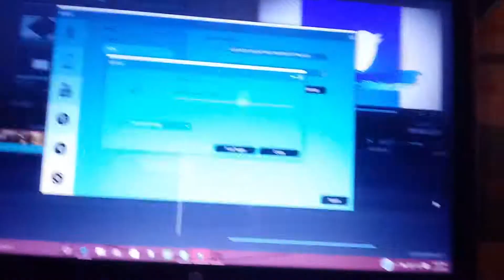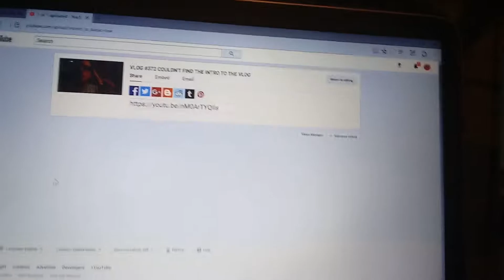VLOG #373 THIS IS GONNA BE MY YEAR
Amazing Day 2Day

I Did My Graphic Design Seminar And It Went Great.

We Also Made The Pasta And Meatballs And It Was Lit AF.

I Also Did Get Something From My Friend And It Just Made My Day.
Thanks Baby Girl.

I Can't Seem To Find This Damn Shiny Inkay And I Am Wondering Just When The Hell This Thing Is Gonna Show Up.

And.

IT'S MEANS A LOT TO ME THAT YOU GUYUS ARE SUPPORTING THIS CHANNEL.

I Only Need 10 More Shinies And Then I Would Have Gotten 100 Shiny Charm Shinies LET'S FREAKING GOOOOOOO

Also.

robd5594